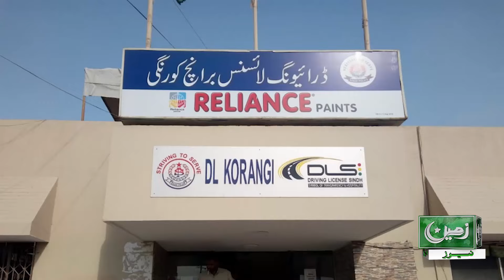کورنگی پولیس کا ڈاکوؤں سے خونی مقابلہ